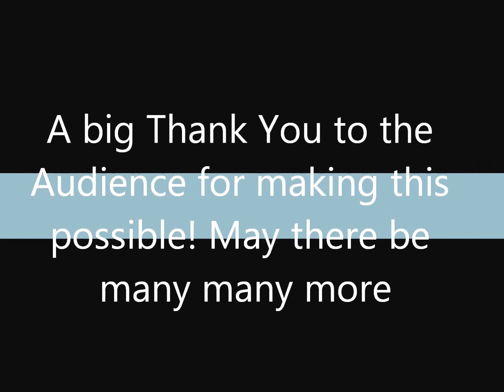Rangmunch.TV- 2nd Anniversary Special Tune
Do not copy or replicate